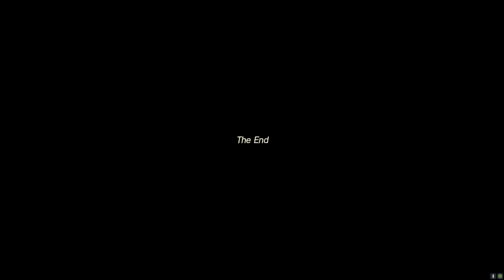Zelda ending + true ending for completing all the zones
CEMU 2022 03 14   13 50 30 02